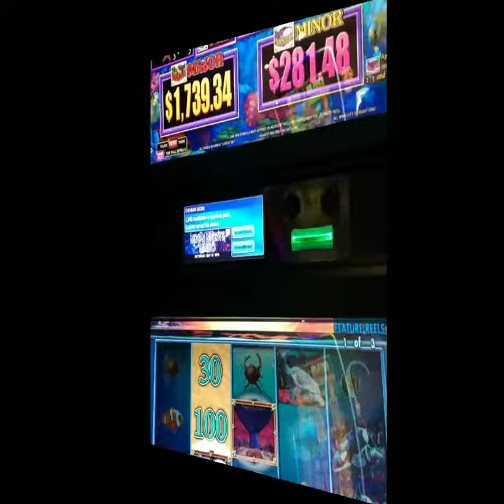Birthday week slot wins